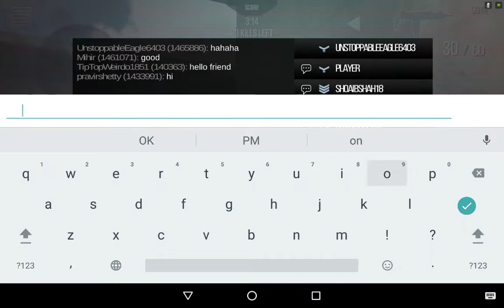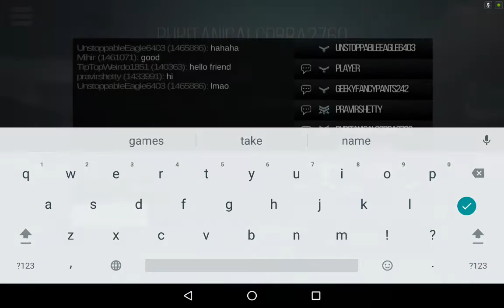Weeds played Modern Strike Online!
Tried modern strike earlier. Did well for a newbie lol. Any game suggestions?